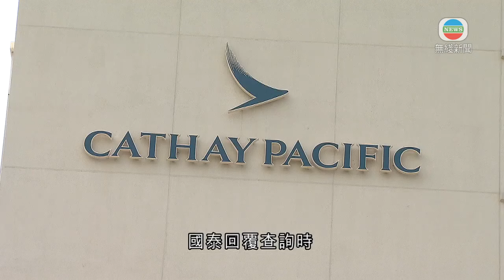香港無綫｜香港新聞｜06/08/2024 要聞｜國泰支持美國飛行學校暫停單人駕駛訓練 強調所有決定以安全為最高原則｜TVB News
美國聯邦航空管理局證實，正調查國泰航空機師學員受訓期間事故頻生，但未有按規定匯報的事件。飛行學校已暫停單人駕駛訓練。

國泰回覆查詢時，承認美國飛行訓練學校報告的情況，完全支持校方「禁令」決定，會與學校保持緊密聯繫，作出跟進調查。

國泰強調所有決定均以安全為最高原則。涉事受訓學員若成功通過培訓考核，將受僱於國泰，並接受額外綜合訓練，才會正式獲派飛行任務。